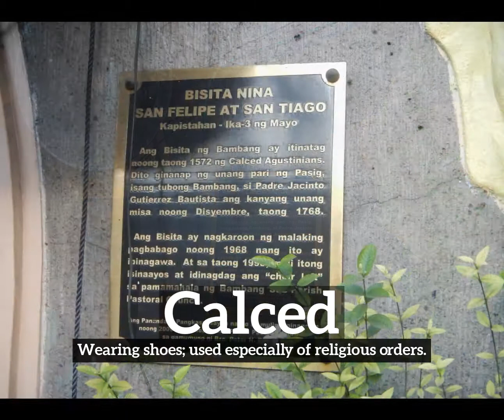What is Calced? | How Does Calced Look? | How to Say Calced in English?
Learn how to pronounce calced with Imago Spectrum.

What is calced?
How does calced look?
How to say calced in English?
What does calced represent?
What is the defintion of calced?

Imago Spectrum allows you to easily memorize common English words and phrases by joining visual and auditory learning environments into a short video. Focus on the images and repeat calced several times for best retention results.

In this video we are speaking the word, calced. Do take note of how calced is spelled.
The definition of calced is listed below the word in the video.
Calced:  Wearing shoes; used especially of religious orders.